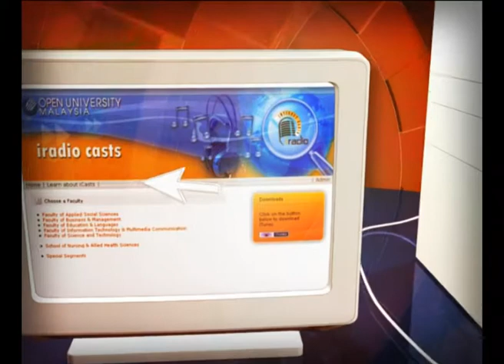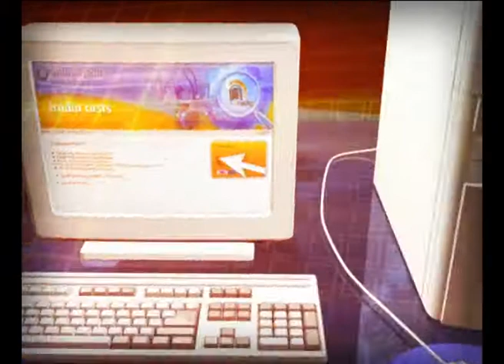[iRadio] English for Workplace Communication - Assertive Communication At The Workplace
Module : OUMH2203 English for Workplace Communication

Topic : Assertive Communication At The Workplace

Guests : Mrs. Zakiah Zainal

DJ/Producer : Fathinirna Mohd Arshad